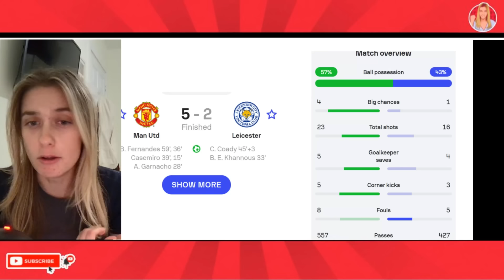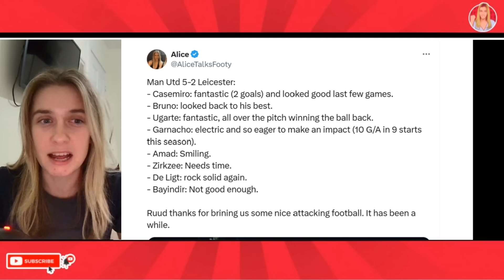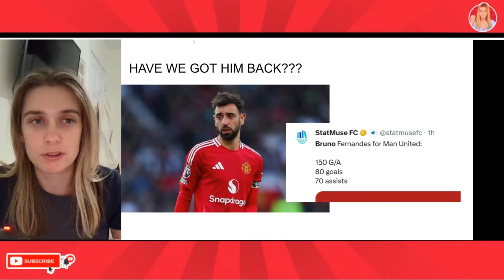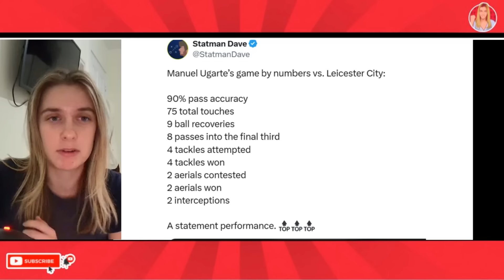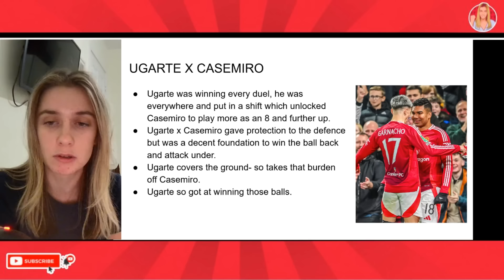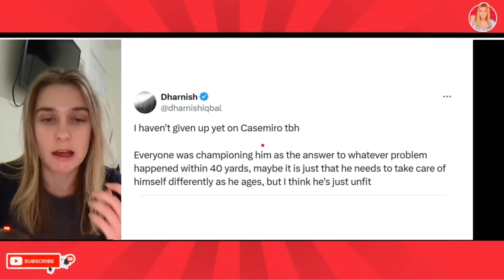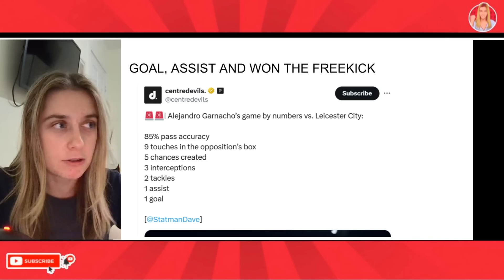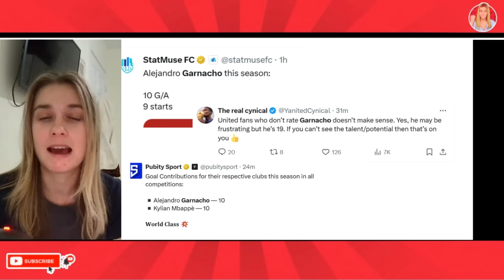Ugarte Is MINT! What We Learned From Man Utd 5-2 Leicester City!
Manchester United vs Leicester 5-2 things went well for Ruud Van Nistelrooy and Man Utd looked fantastic. Bruno Fernandes, Casemiro and Garnacho running the show with goals and a great performance. Ugarte looks top draw. Ugarte x Casemiro worked well.